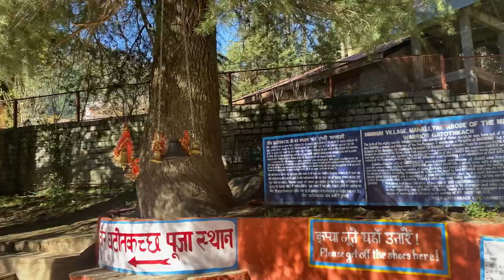Manali tour || 3days package || Himachal Pradesh || Heaven on Earth.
Hello everyone, watch this video fully to ovbserve the beauty of Manali which is in Himachal Pradesh India. It was a tour of 3 days in which we have covored almost everything & just could not go to Atal Tunnel & Rohtang Pass as it reamins closed from 15 Nov to 15 March. You can book your pachake through the number given below.

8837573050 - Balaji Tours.